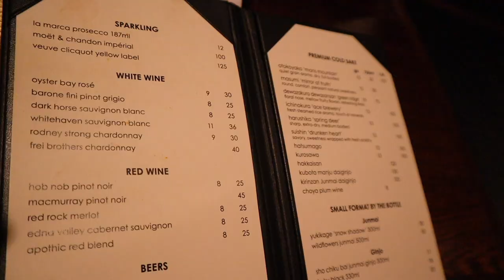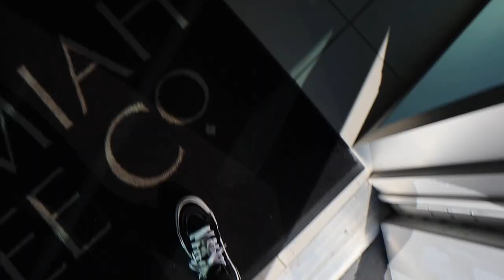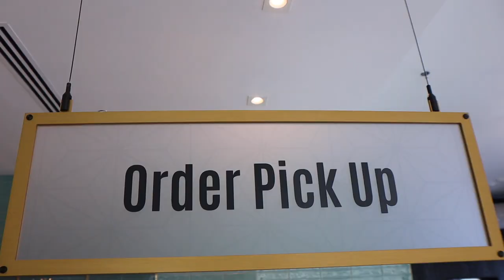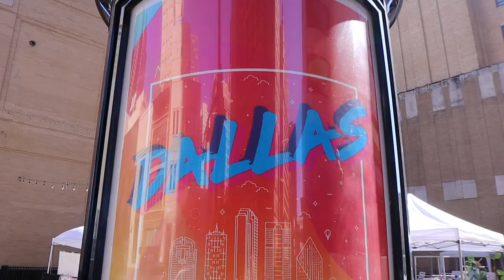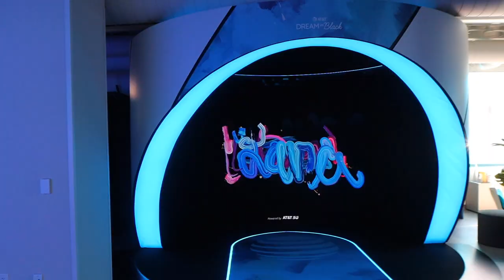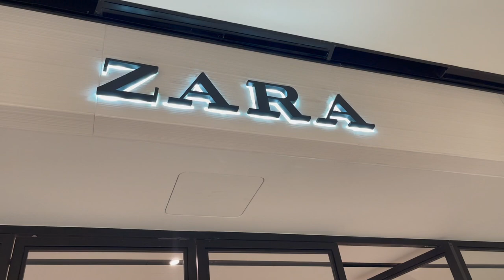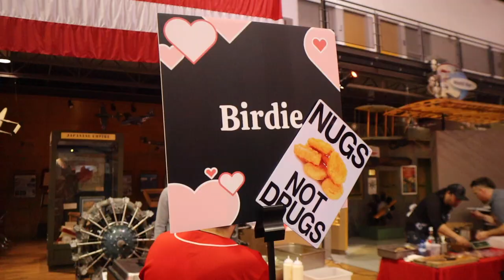Dallas travel vlog | galentine’s day sushi dinner, exploring the city, taste of Dallas event & more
Hey boo's! WE ARE BACK WITH ANOTHER VLOGGGGGG! Ya girl took a mini road trip and enjoyed myself in Dallas. I will bee visiting again very soon. Thank you shy subs! 💕

2. ABS IN 2 WEEKS?!? | I TRIED CHLOE TING'S AB WORKOUT CHALLENGE | I AM IN SHOCK AT MY RESULTS!

PERSONAL BIO:
Name: Rashaya Boston
Age: 27
Ethnicity: Black/African American